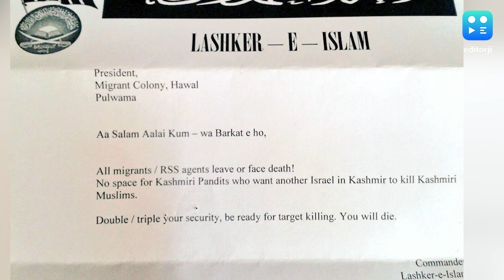Terrorists threaten Kashmiri Pandits: आतंकी संगठन की कश्मीरी पंडितों को धमकी- 'घाटी छोड़ें या मरें'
आतंकी संगठन Lashkar-e-Islam ने Jammu-Kashmir में सरकारी सेवाओं में लगे Kashmiri Pandits को एक पोस्टर के जरिए धमकी दी है. इस पोस्टर में लिखा कि हवाल ट्रांजिट आवास में रह रहे कश्मीरी पंडित घाटी छोड़ दें या मरने के लिए तैयार रहें.